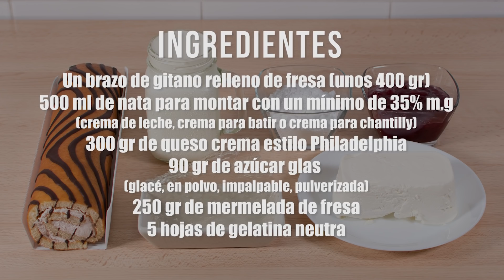CHARLOTA ROYAL de Fresa | Solo 6 INGREDIENTES!!!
Descubre cómo hacer esta sorprendente Charlota Royal con tan sólo 6 ingredientes. No te pierdas los fácil que es de preparar. Es genial para fiestas y cumpleaños.

Ingredientes:
Un brazo de gitano relleno de fresa (unos 400 gr)
500 ml de nata para montar con un mínimo de 35% m.g
(crema de leche, crema para batir, crema para chantilly)
300 gr de queso crema estilo Philadelphia
90 gr de azúcar glas (glacé, en polvo, impalpable, pulverizada)
250 gr de mermelada de fresa
5 hojas de gelatina neutra